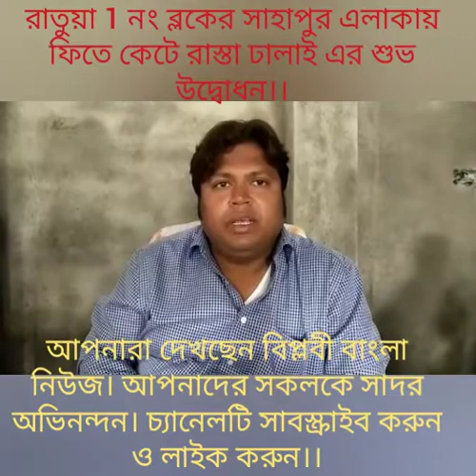রাতুয়া 1 নং ব্লকের সাহাপুরে ফিতে কেটে ঢালাই রাস্তার শুভ উদ্বোধন। বিপ্লবী বাংলা নিউজ।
রাতুয়া 1 নং ব্লকের সাহাপুরে ঢালাই রাস্তার শুভ উদ্বোধন হলো ফিতা কেটে। এই শুভ উদ্বোধন করেন এলাকার তৃণমূল কংগ্রেস এর আঞ্চলিক নেতা।